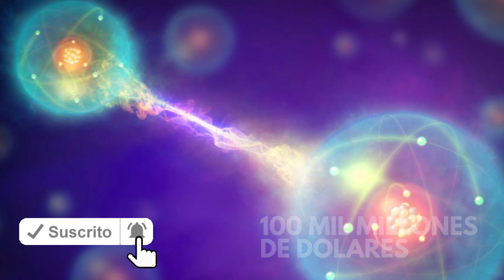TOP 5 Cosas Más Caras de Todo el Mundo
TOP 5: 5 Cosas mas caras de todo el mundo, que existen en la actualidad, el #1 no lo podrás creer

ATENCIÓN: Este vídeo fue una creación audiovisual que se baso en la recopilación de distintos medios visuales para realización de este vídeo. La Ley de Copyright de los Estados Unidos de América especifica que todo vídeo cuyo propósito sea entretenimiento, reportaje, educación, investigación o comentario no infringe los derechos originales de los contenidos y por lo tanto se considera "Uso Justo" "Fair Use" bajo la ley estadounidense.